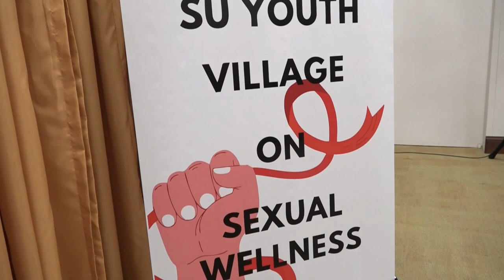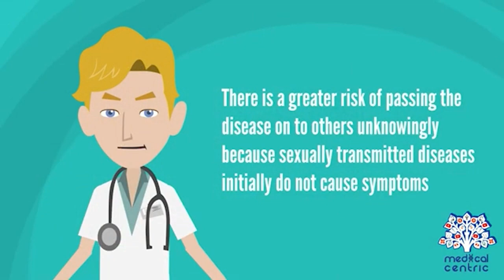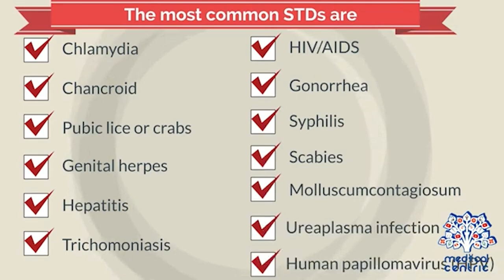02 12 2024 EERSTE JONGEREN HIV SYMPOSIUM